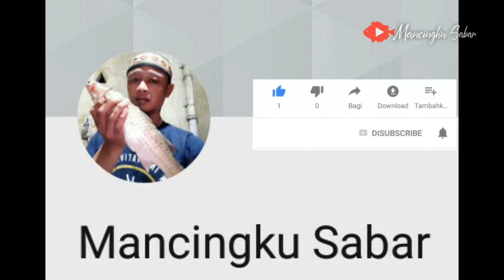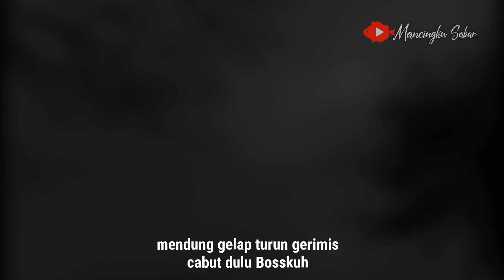PANEN BABON !! mancing belanak dasaran#MS-393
PANEN BABON !! mancing belanak dasaran

joran centro luzer 270
rell 100 ribuan
senar 0.20
rangkain ombyok
mata kail kaizen no 6
umpan terigu kukus (cara buat ada di video yang lain)